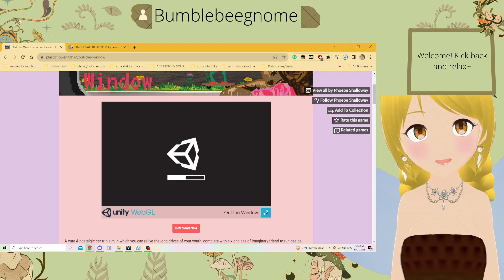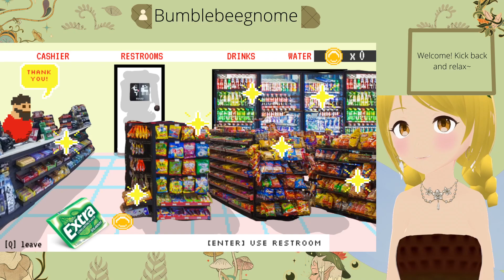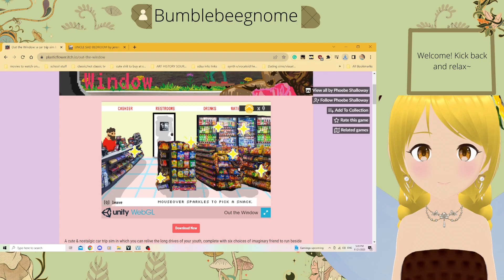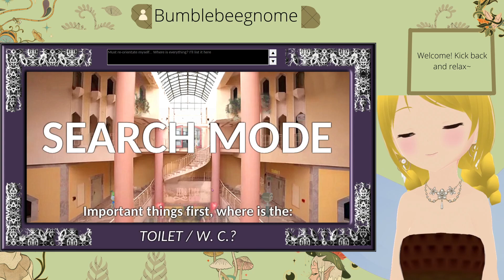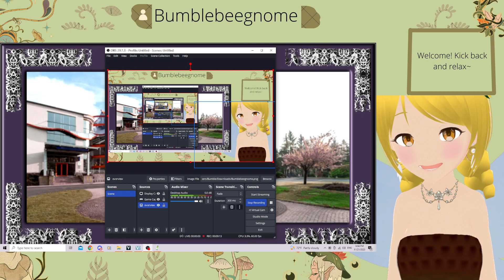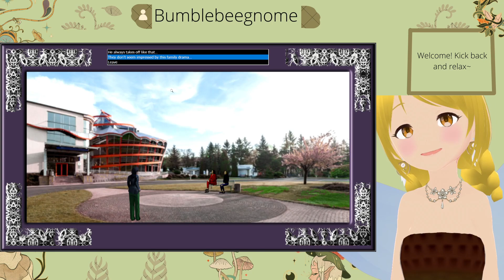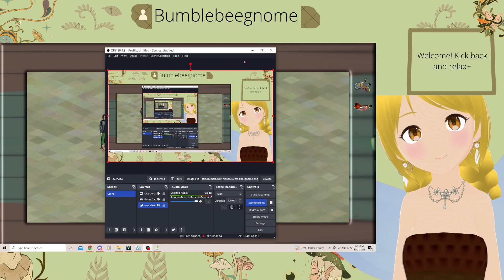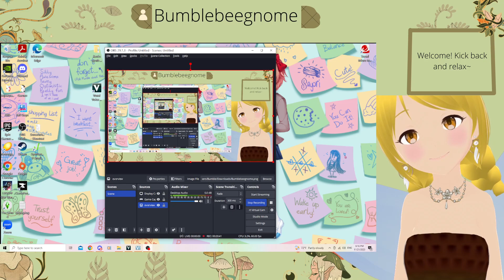More Itchio games